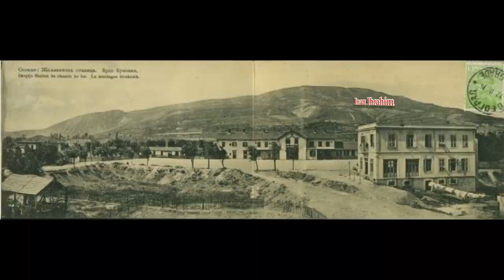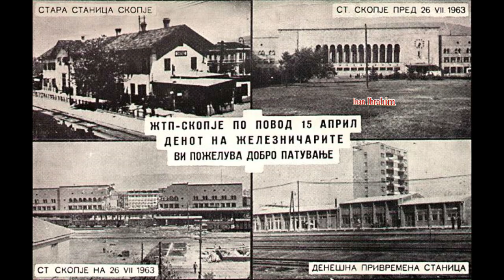Staro Skopje Zeleznicka Stanica od 1873 pa se do Den Deneska Retro Sliki ! ! !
My Channel is Unprofitable and I'm Not Making Money ! ! !

MUSIQUE TSIGANE: LOYKO, GORAN BREGOVIC, EMIR KUSTURICA, ESMA REDZEPOVA, ROBY LAKATOS, VERA BILA, MARIUS PREDA, SABAN BAJRAMOVIC, LES TSIGANES IVANOVITCH, NICOLAE BOTGROS, SARE ROMA, ODJILA,Taraf de Haidouks, Les yeux noirs, Slonovski bal, Titi Robin, Poum Tchack, Bratsch, Taraf Borzo, Ruski kabak, Latcho drom, Kocani orkestar, Ensemble Volga, Boban Markovic Orkestar, Black Yiddish trio sutka serbezovski bijav romano rap emran al alion sutka roma parti ki germanija ki zurka ki bujanovca vranjska cave bernat bernat novo bernat 2009 bernat bernat erdan novo erdjan 2009 erdjan 2008 erdan erdjan erdjan 2007 demail vranjska cave demail novo demail 2009 demail 2008 demail 2008 demail zdravko colic 2007 demail 2006 surdulica dj dejvid dj ramo unirvezal bend plava zvezde zemun djafer ki zemun zemun bijav borca bijav tarkan ki amerika djan sever novo djan sever 2008 djan sever novo 2009 ahmet bugarija novo 2009 ahmet 2008 muarem ahmeti kosovo erdjan plava zvezde ki zemun erdjan ki zemun erdan ki zemun bijav aca lukas novo 2009 aca lukas marina sofija novo 2009 marina sofija marina sofija 2008 aziz bugarija novo aziz 2008 aziz ustata novo zvezde granda novo cobe amza tairo sevcet novo sevcet novo 2009 sevcet 2008 sevcet 2007 cita novo 2009 cita 2008 cita 2007 cita 2006 kristali novo 2009 kristali 2008 kristali 2007 boni 2009 boni sicko boni 2008 boni bugarija bugarija nis leskovac vranjska banja leskovac beograd zemun poljle erdjan novo 2009 erdan novo erdan erdjan 2008 erdan 2007 tarkan ki amerika dj dejvid dj ramo boni novo marina sofija novo bugarija djan sever sevcet novo sevcet novo 2009 pava zvezde unirvezal bend novo cibsi bend tarkan bernat surka ki germanija veliki brat grand parada sutka zemuski klan semun pole usher 50 cent vranjska cave hem cijasever cobe mabole vranjkska cave stanislav selistarevic demail demail novo demail 2009 demail 2008 erdan erdan novo erdan 2008 erdan 2009 tarkan ki amerika bernat bernat novo 2009 bernat 2008 djan sever cita novo 2009 cita novo cita 2007 vranjska cave v=u4Lff0y1088va zvezde unirvezal bend cobe zvezde granda muharem seberzovski muarem ahmeti amet bugarija nov0 stanislav selistarevic aziz bugarija vovo boni nosever cobe mabole vranjkska cave stanislav selistarevic demail demail novo demail 2009 demai vo demail 2007 kristali kristali novo 2009 kristali 2008 djan sever 2009 amza tairo tarkan dj dejvid dj ramo demail novo demail 2006 bujanovac veridba nis vranjska banja leskovac beograd zemunski sindikati aca lukas aco pejovic zvonko demirovic erdjan 2009 bernat 2009ORK PARLAMENT SO TE KERAV Sa Günadin ork Sali okka Orginal Burgaria Kuchcek 2009 By DJ RaMo dj ramo djramo erdzan erdzan ercan okka sali jovan cita hamza universalbend ork.univers ork.universalbend...ork Sali okka Orginal Burgaria Kuchcek 2009 By DJ RaMo dj ramo djramo erdzan erdzan ercan okka sali jovan cita hamza universalbend ork.univers ork.universalbend djemail dzemail gasi bg azis sevcet ...ork Sali okka Orginal Burgaria Kuchcek 2009 By DJ RaMo dj ramo djramo erdzan erdzan ercan okka sali jovan cita hamza universalbend ork.univers ork.universalbend djemail dzemail gasi bg azis sevcet ...ork Sali okka Orginal Burgaria Kuchcek 2009 By DJ RaMo dj ramo djramo erdzan erdzan ercan okka sali jovan cita hamza universalbend ork.univers ork.universalbend djemail dzemail gasi bg azis sevcet ...erdjan 2009 plave zvezde enedri bend ramko infuzija bend mladi kristali laci tajf vranje surdilica pirot bromano rep emran al alion sutka roma parti ki germanija zurka bujanovca vranjska cave bernat novo 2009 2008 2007 erdan erdjan demail 2006 surdulica dj dejvid ramo unirvezal bend plava zvezde zemun djaferdjan tarkan amerika boni marina sofija bugarija djan sever sevcet pava sexy veliki brat grand sow usher 50 cent vranjka cija hemor nis leskovac bujanovac alija cobe goran kanberovic stanislav mangupi cavo prekodovca vr... albend&search=tag ork Sali okka Orginal Burgaria Kuchcek 2009 By DJ RaMo dj ramo djramo erdzan erdzan ercan okka sali jovan cita sutka zemun bujanovac hamza universalbend ork.univers ork.universalbend djemail dzemail gasi makedonski pesni bg azis sevcet novo2009 papvzo ork.norbit ork. remix balkan remzija shen Gipsy bijav serbezovski gipsy